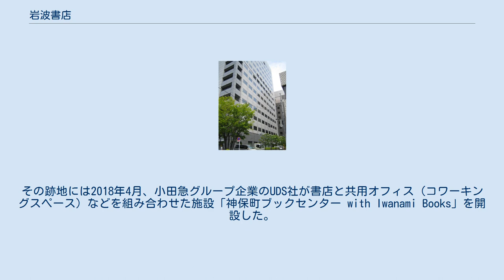岩波書店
株式会社岩波書店（いわなみしょてん、英: Iwanami Shoten, Publishers.）は、日本の出版社である。
 文芸・学術の幅広い分野における専門書から一般啓蒙書までを広く扱い、国内外の古典的著作を収めた「岩波文庫」や「岩波新書」などの叢書や、国語百科事典『広辞苑』の刊行でも有名。
 1913年（大正2年）8月5日、岩波茂雄が東京市神田区南神保町16番地（現・東京都千代田区神田神保町）に開いた古書店として出発。
正札販売方法を採用し、注目を集めた。
同年12月1日に蘆野敬三郎の『宇宙之進化』、翌1914年（大正3年）に夏目漱石の『こゝろ』を刊行し、出版業にも進出。
漱石没後に『夏目漱石全集』を刊行し、躍進する。
看板は漱石の筆による。
 昭和時代にはしばしば、大衆的な路線を貫く講談社と対比された。
 戦前には、共産主義講座派の拠点であった。
 創業以来岩波書店のマークは橋口五葉が描いた「甕（かめ）」を使用していたが、1933年（昭和8年）12月10日の岩波全書の創刊からミレーの絵画『種まく人』を題材にとったマークの使用を開始（当初デザインを依頼された高村光太郎作のマークは帽子が鉄兜のようで軍国調だとして別人に依頼された。今日まで用いられているマークは児島喜久雄によるものといわれる）。
 1949年（昭和24年）4月25日に株式会社に改組。
社長も岩波家の世襲から脱したが、戦後も羽仁五郎の著作を出版するなど講座派の影響は持続している。
 戦後は、日本の単巻辞書としては最大級の収録数である国語辞典『広辞苑』（新村出著・編）を発行している。
 本社の隣には一ツ橋グループの小学館、集英社があり、2017年（平成29年）には所有していた岩波書店一ツ橋別館を小学館に売却している。
 岩波書店は、多くの出版社が用いる委託・返品制を採用しておらず、全て書店側の買取という責任販売制の形を採っている。
また、比較的高正味（＝取次への書籍の卸値が高く、出版社側の取り分が多いこと）である。
 そのため値下げもできず、不良在庫となっても書籍の処分が難しい面も持ち合わせている（なお、値下げができないという点などについては、日本では出版物再販制度があるため、日本国内の同業他社においてもその部分は同じと言える）。
そのため書店の岩波新書の多くは、書棚の隅のコーナーでありながら日焼けしていたり、小さな書店では顧客からの注文が無い限り、岩波書店の書籍をほとんど取り扱っていないことが多い。
 2013年度定期採用は、著作者等の「紹介」を応募条件とすることを発表した。
これは、事実上縁故採用に限定する方針であるとして批判を受けた。
岩波書店はウェブサイト上で「あくまで応募の際の条件であり、採用の判断基準ではありません。採用予定人数が極めて少ないため、応募者数との大きな隔たりを少しでも少なくするためのものです。」とする謹告を出した。
 神保町にある岩波書店所有のビルには、岩波の書籍を主体とする書店「岩波ブックセンター」があったが、運営していた信山社の倒産に伴い2016年に閉店した。
その跡地には2018年4月、小田急グループ企業のUDS社が書店と共用オフィス（コワーキングスペース）などを組み合わせた施設「神保町ブックセンター with Iwanami Books」を開設した。